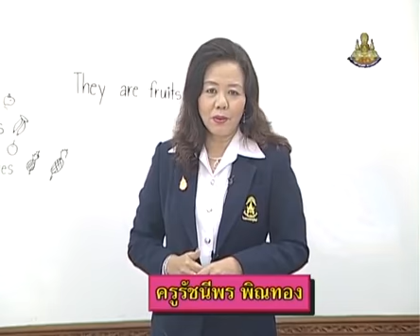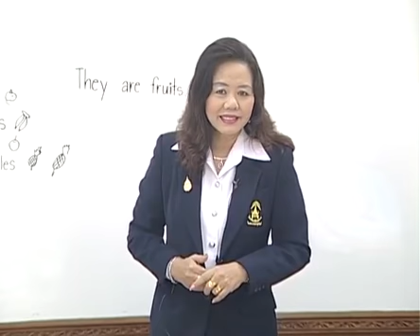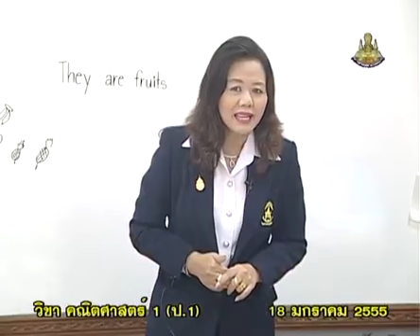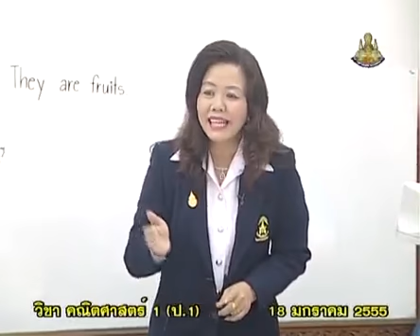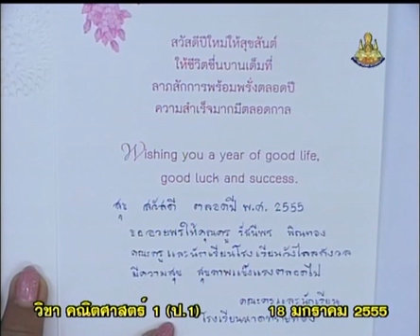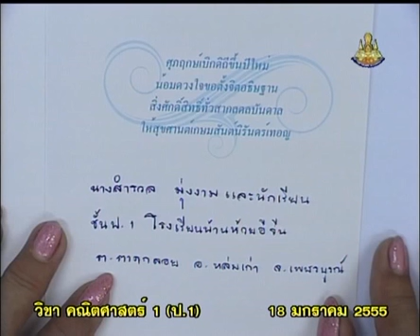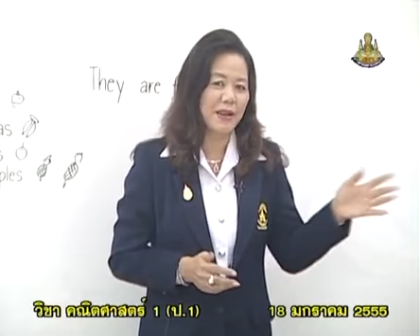521+A+คาบที่2/4+กิจกรรมออกกำลังกาย+mathp1+dltv54p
521+A+คาบที่2/4+กิจกรรมออกกำลังกาย+mathp1+dltv54p
13  การบวก-ลบ : จำนวนที่มีผลลัพธ์และตัวตั้งไม่เกิน 100
13.1  การบวกแนวนอน